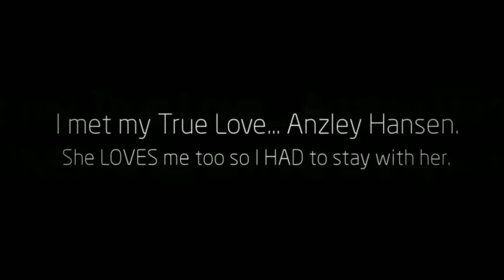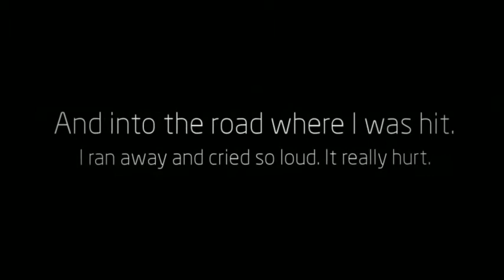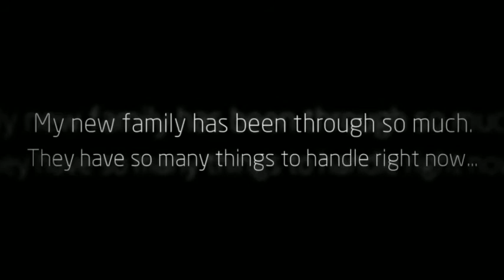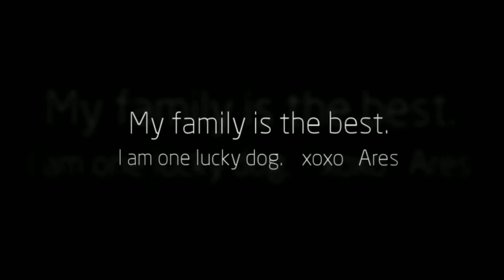A Love Story by Ares the Dog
Help Ares and Jim Bay by donating towards their medical bills. Their family lost everything in April when their house burned down. They Jim Bay got Parvo- and he was just a puppy and had already had one shot, but not all shots yet and then Ares got hit by a car in front of their rental house. Help now. Proceeds in excess of their bills will be used as Angel funds to help other dogs in need in the future.